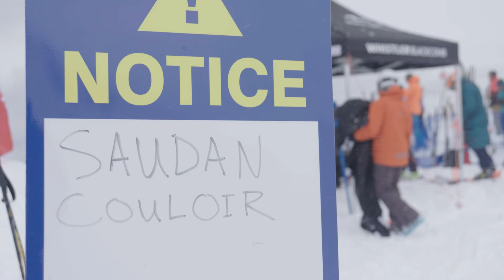Race Recap: Saudan Couloir Ski Race Extreme 2018 in Whistler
Returning after a 15-year hiatus, the Saudan Couloir Ski Race Extreme was run April 14, 2018 on Blackcomb Mountain as part of the World Ski and Snowboard Festival. Locals, pro skiers and snowboarders and the legendary Sylvain Saudan himself turned out to watch the thrills and spills.

Congratulations to Stan Rey and Marie-Pier Préfontaine who won the Pro Men and Pro Women's Category.

The Saudan Couloir Ski Race Extreme was presented by Kokanee.